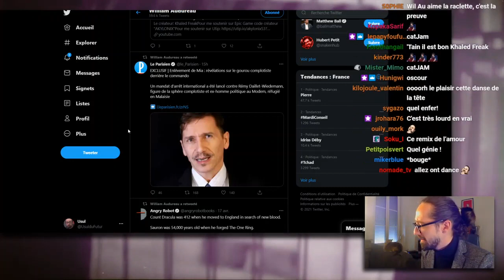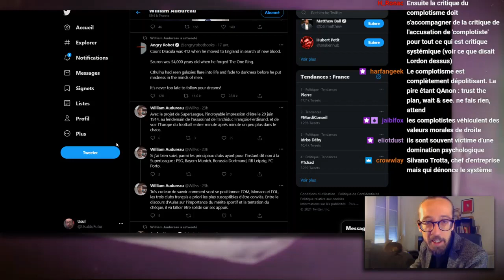Le complotisme détourne la colère des gens - Usul